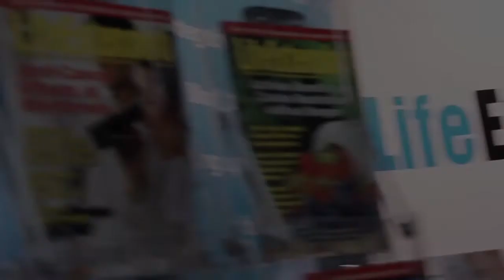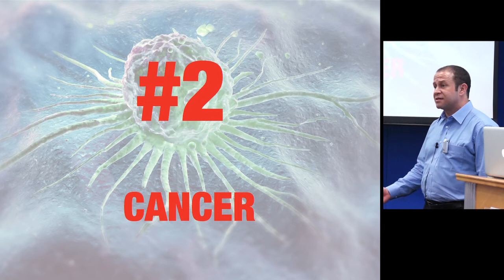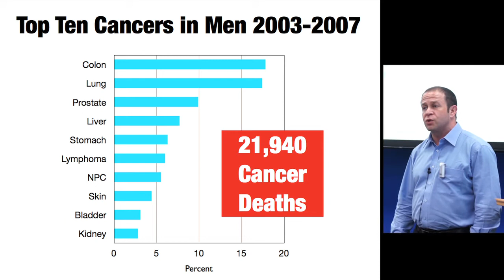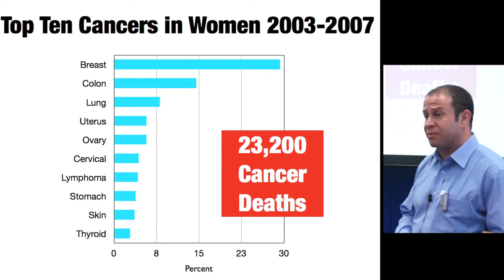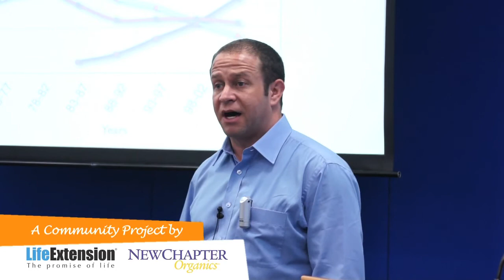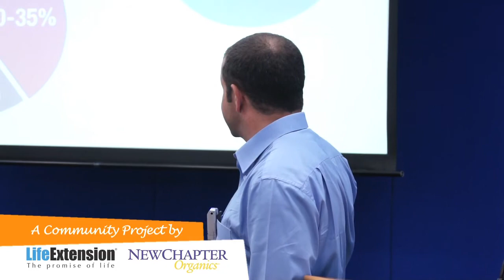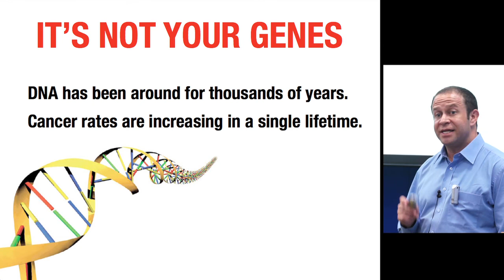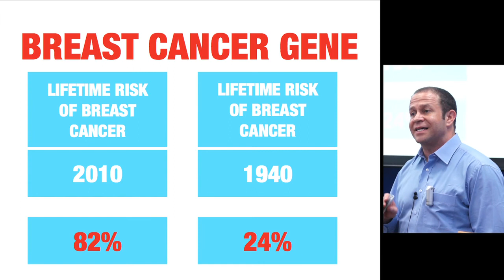Cancer Proof Your Body! (Part 1 of 5)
Cancer-Proof Your Body! Learn how to do so with Dr Steven Tucker, an expert in the prevention and treatment of cancer, in a seminar organized by "Life Extension" and "New Chapter".